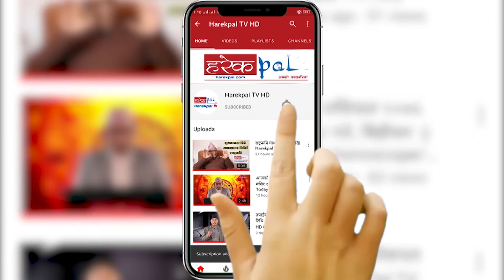केही जिल्लामा क्रियाशील सदस्यता नटुंगिनु विडम्बना ।। Prakash Man Singh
Host:-
Guest:-